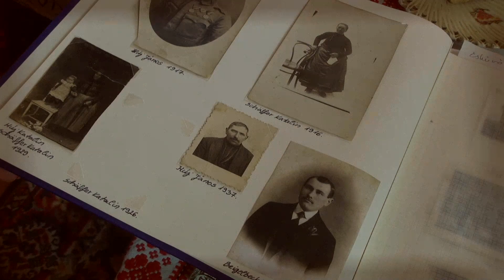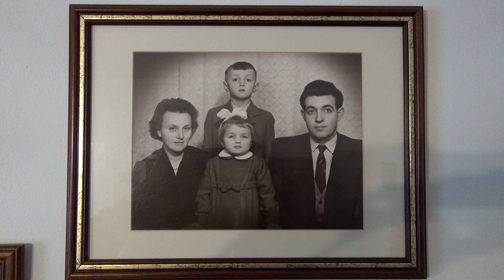Tarianer Geschichten, Teil 7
Agnes Gröschl-Reiner im Gespräch mit Katharina Reiner (1934) und Josef Keindl (1931)